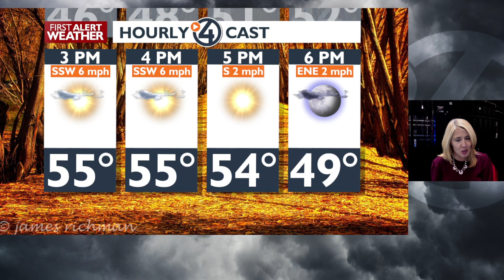🌞Sunny and seasonable for Tuesday! Find out here when the wet weather will return - Kris